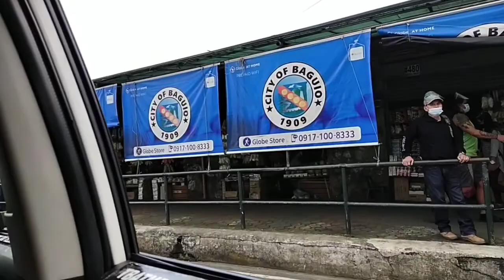Where to find the cheapest but fresh na fresh vegetables in Baguio City?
Welcome to Kinabuhing Tanbok Vlog!